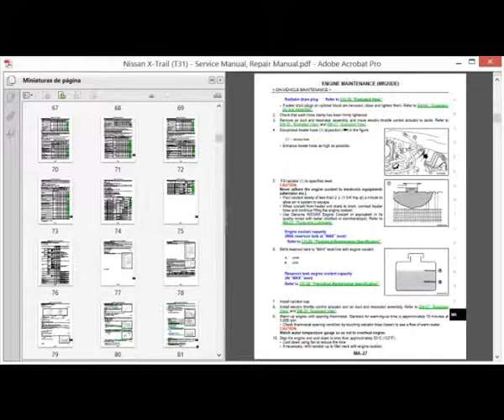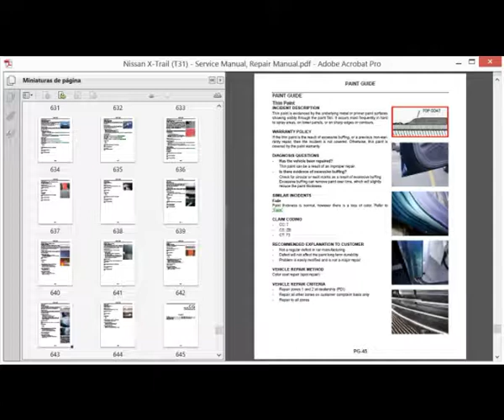Nissan X-Trail (T31) - Service Manual, Repair Manual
English Service Manual / Repair Manual, to vehicles Nissan X-Trail (T31).